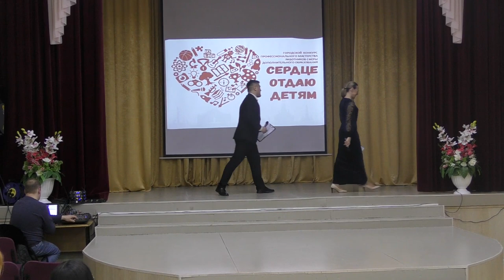Открытие конкурса Сердце отдаю детям